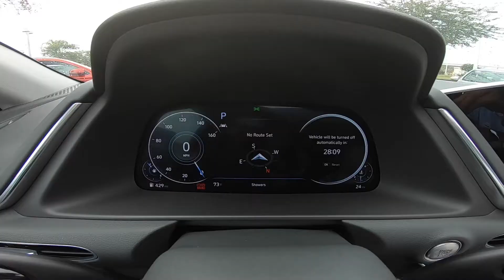2021 Hyundai Sonata Limited | Quartz White | Gray Interior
Take An Inside Out Tour Of Our All New 2021 Hyundai Sonata Limited / ST#1091886